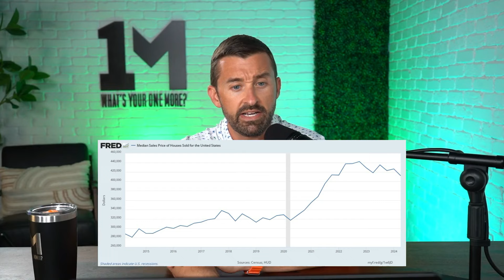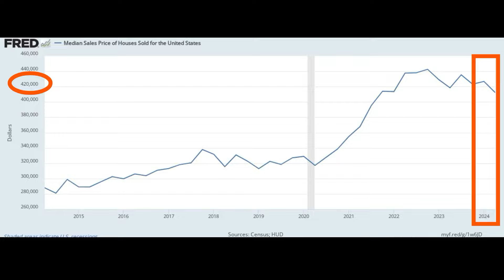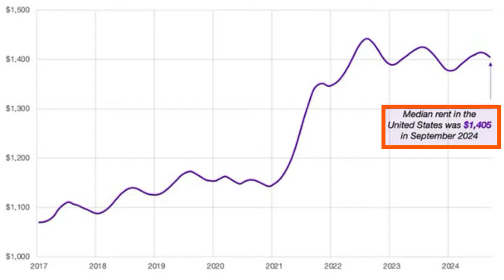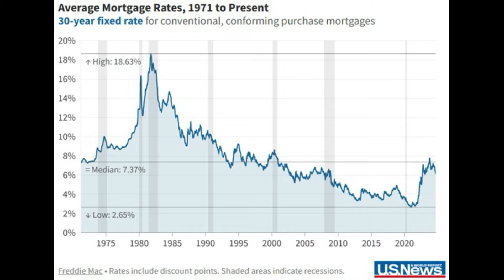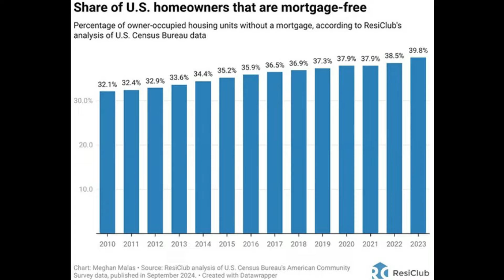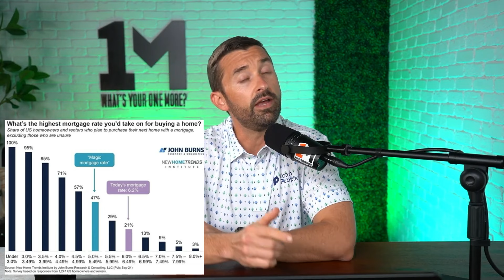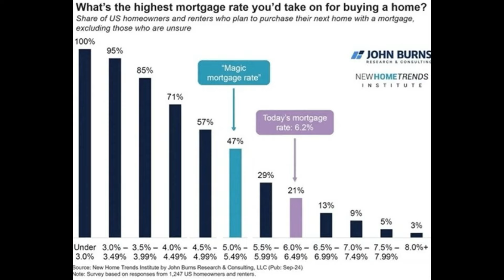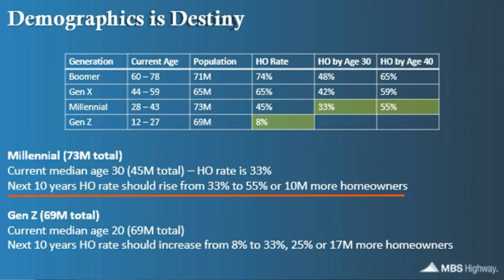What’s Keeping Homeowners from Selling in Today’s Market!?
What’s really freezing the housing market, and how does it impact you?

In episode 208, we dive deep into the concept of "frozen homes" and the impact this trend is having on today's housing market. With affordability at an all-time low and inventory still tight, homeowners are finding themselves locked in—unable to sell their homes due to rising costs and low-interest mortgages. Quinton explores why many current homeowners are staying put and how this “frozen” state is contributing to the housing market's ongoing challenges.

Quinton also breaks down key data, including the rise in mortgage-free homeowners, and how supply and demand issues are intensifying. From a historical perspective on interest rates to the future of homeownership trends, this episode gives you a comprehensive look at the forces shaping today’s real estate market.

[00:00] - Introduction and Knoxville Trip Recap
[01:35] - The Concept of Frozen Homes and Affordability Issues
[04:12] - Inventory Challenges and Generational Homeownership Trends
[06:30] - The Impact of COVID-19 on Home Prices and Supply
[07:49] - Rent Prices, Mortgage Rates, and the Lock-In Effect
[09:45] - Why 40% of Homeowners Are Mortgage-Free
[12:04] - What Interest Rates Will Unlock the Housing Market?
[14:50] - How Supply May Shape the Future of Homeownership

Key quotes:

"Homeowners today are frozen out of buying a new home due to affordability." - Quinton Harris